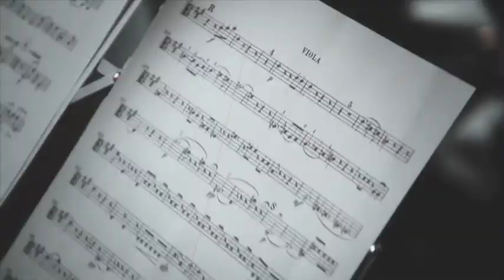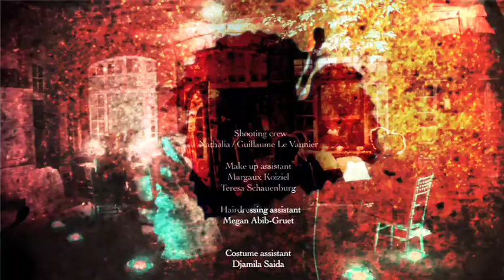Mi Arma Vj para OFP Y KRUG (REIMS)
MAKING DEL EVENTO DE OFP PARA CHAMPAGNE KRUG.
REALIZACIÓN , MONTAJE,  POSTPRODUCCIÓN Y VIDEOINSTALACIÓN DE
MI·ARMA VJ.